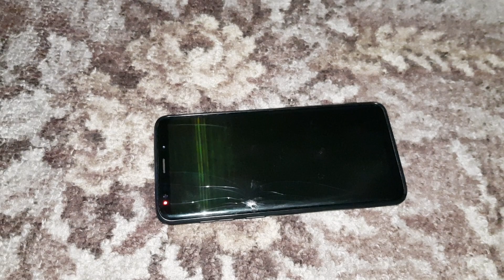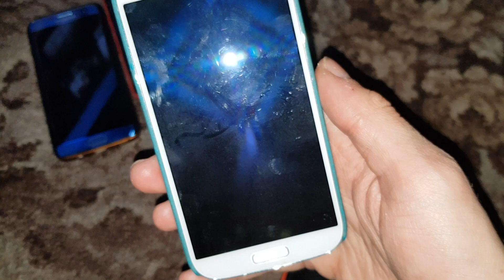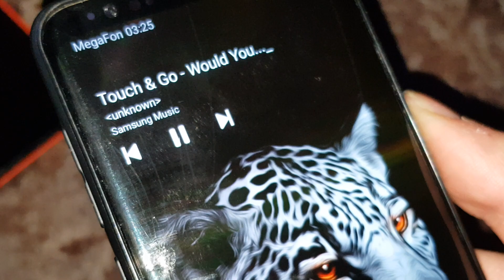Я разбил s9+ и даже не заметил как...